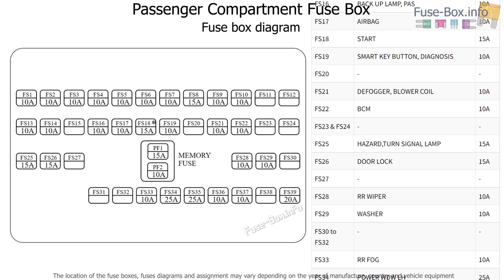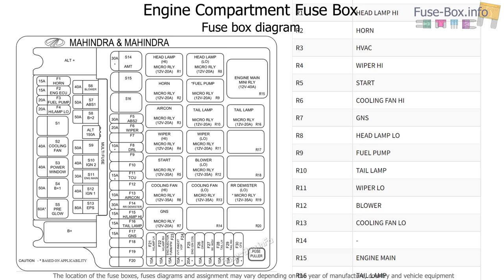Fuse box location and diagrams: Mahindra XUV300 (2019-2020)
Fuse box diagrams (location and assignment of electrical fuses and relays) Mahindra XUV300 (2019, 2020).